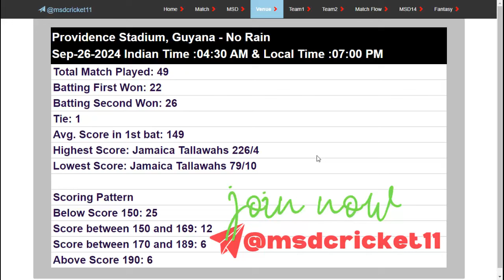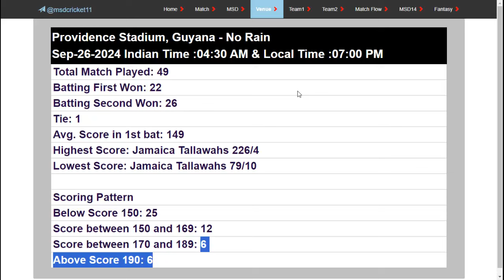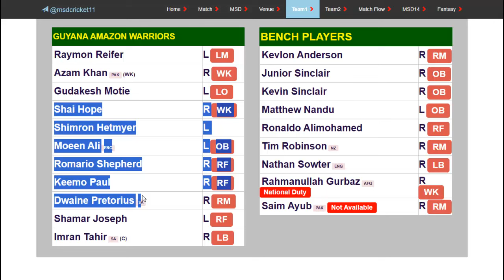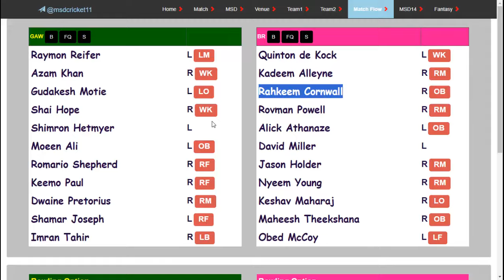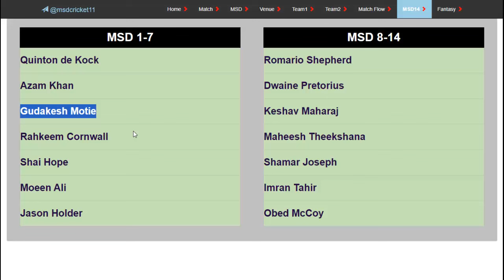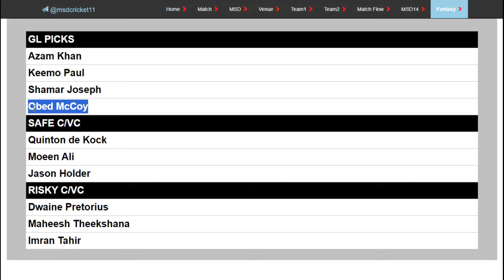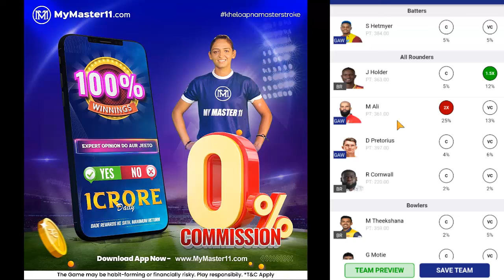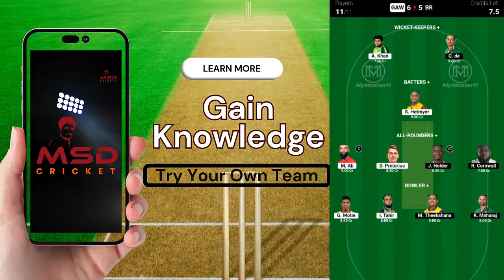GAW vs BR Dream11 Team Today Match Prediction in Tamil | CPL Dream11 Team Prediction | 26/09/2024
Time Codes:
00:00 - Inro
00:30 - Venue Records
02:00 - GAW 11
05:20 - BR 11
07:48 - Match Flow & Fantasy Tips
10:30 - Top 14
12:59 - Fantasy Picks + C &VC
14:26 - Team Creation